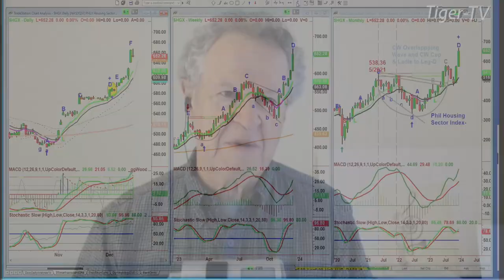December 18th, 9AM ET Market Update on TFNN - 2023